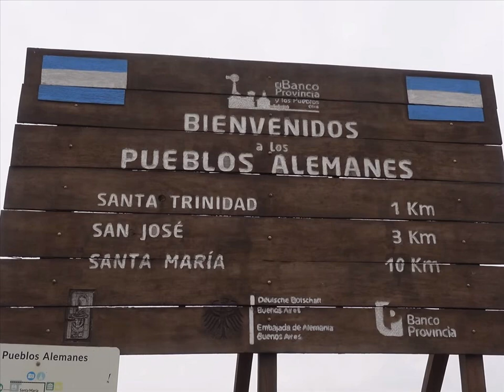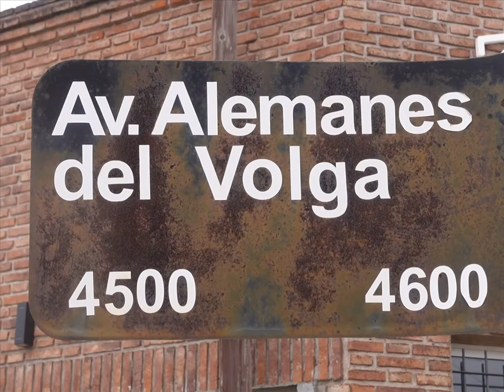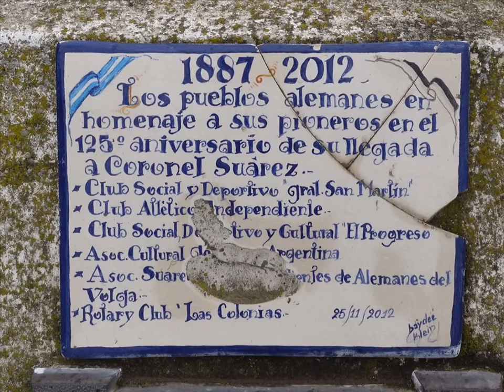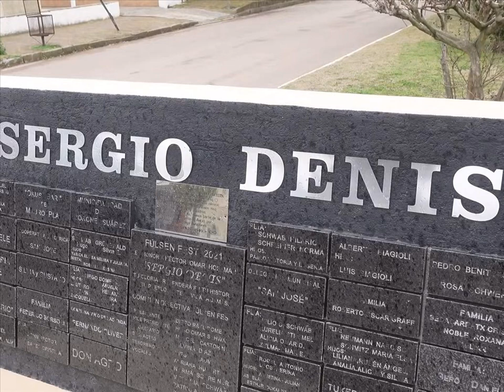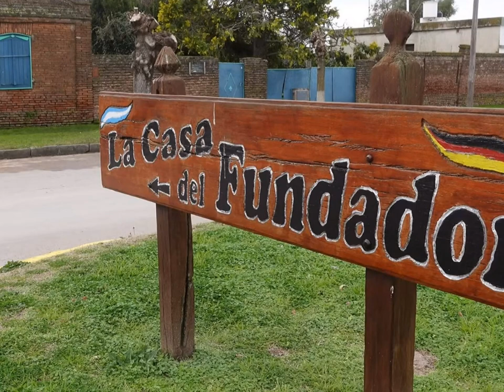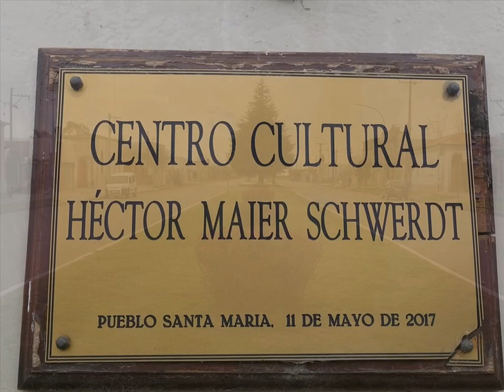3 Pueblos de los Alemanes del Volga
En el Partido de Coronel Suarez, Prov.de Buenos Aires